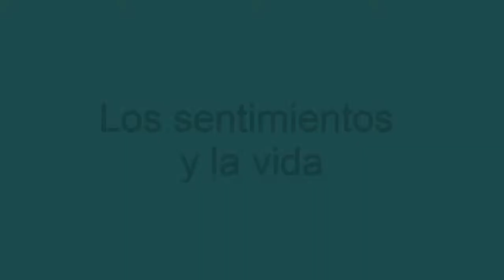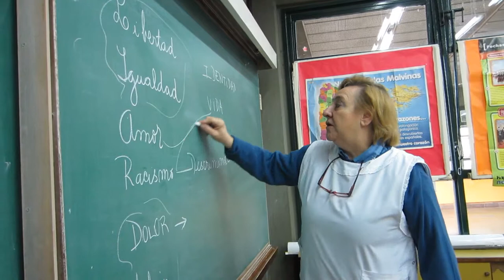"Los sentimientos y la vida" - "El espejo africano" (6ºB)